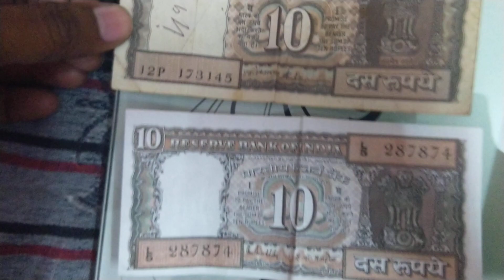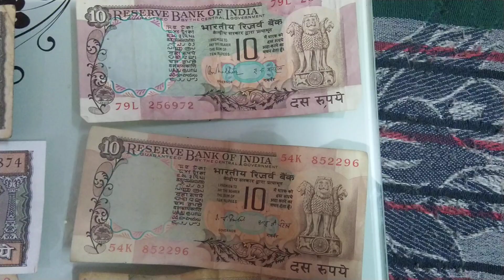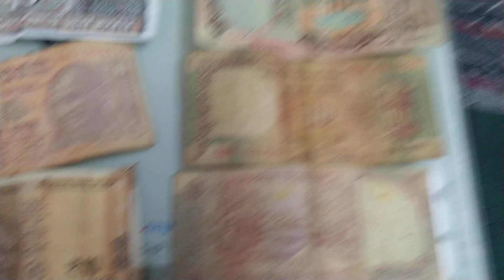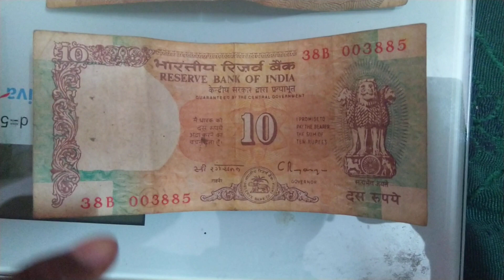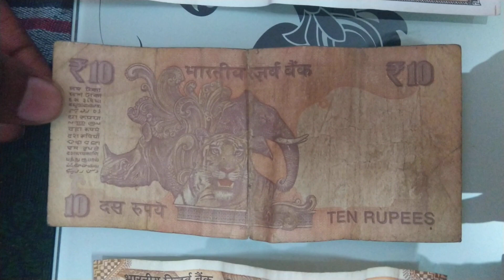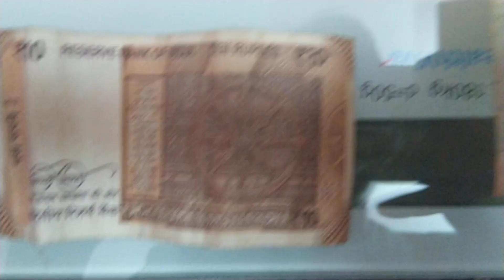Rare and old different kind of 10 rupee note| ( 10 रुपये के पुराने नोट ) |आरबीआई के पुराने नोट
This video features different kind of 10 rupee note (Peacock note,Salimar Garden note, Ship note,Konark sun temple note).These note was issued in duration of different RBI governors Y. V. Reddy,C. Rangrajan,S. Venkitaramanan,R. N. Malhotra,I. G. Patel,
Manmohan Singh